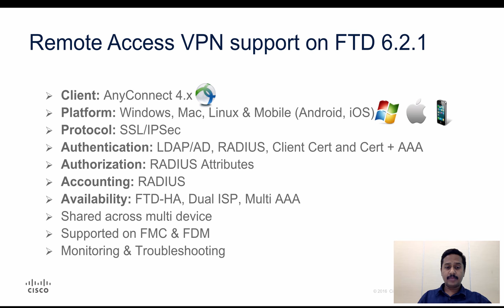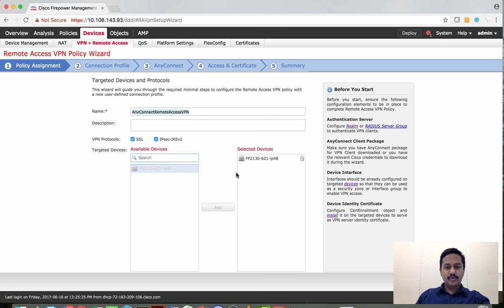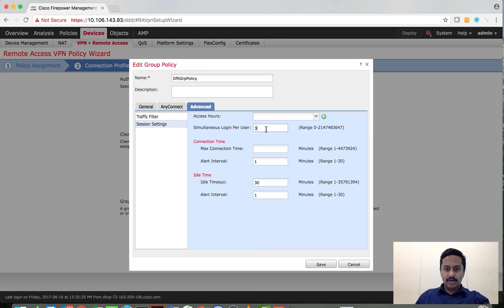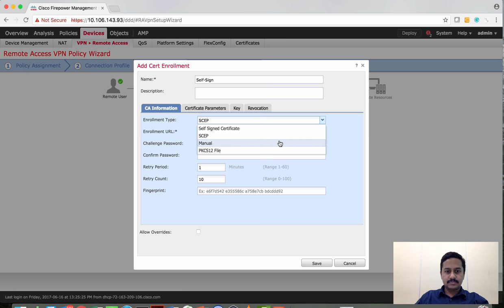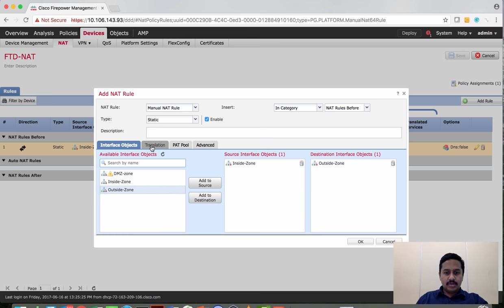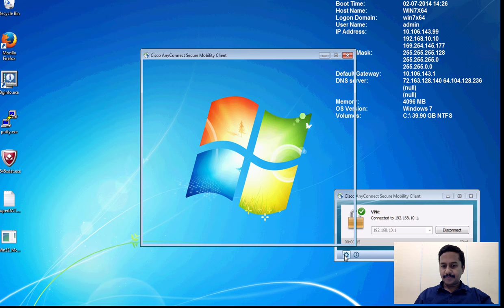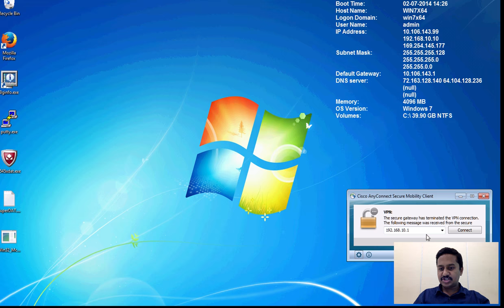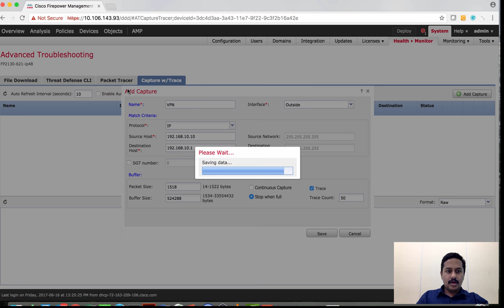AnyConnect Remote Access VPN on FTD with FMC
This video shows how to configure of AnyConnect Remote Access VPN on Firepower Threat Defense using FMC

For Latest Update of Cisco FTD
Please check other Cisco Channels